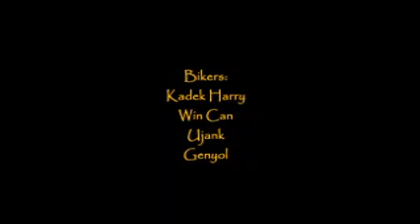Secret Track Chapter 2 Part 12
Priyayi Bicycle Team - Abang - Secret Track Chapter 2 - 25 Oktober 2012 Part 12.